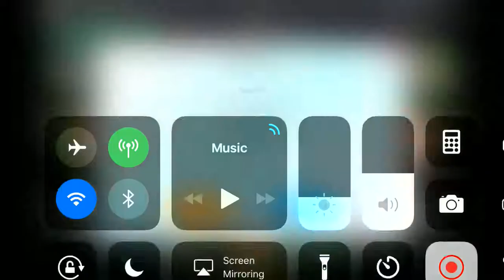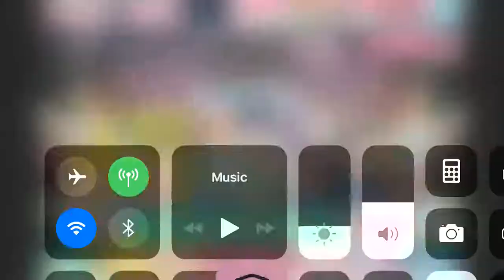Love Live! School Idol Festival- ふたりハピネス (Futari Happiness) MASTER Full Combo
As always, no perfect lock team. 600 combo.